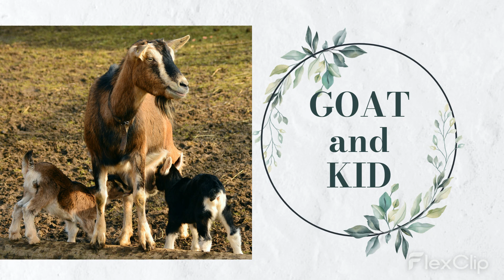Pre School Young ones Animal and Birds with baby for Kids | Animal, birds Baby names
Pre School  Young ones Animal with baby  for Kids | Animal Baby names | Birds Baby names